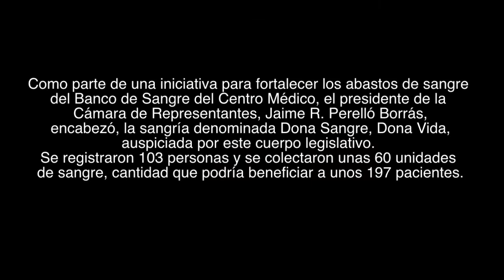Cámara reafirma compromiso con Banco de Sangre Centro Médico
Como parte de una iniciativa para fortalecer los abastos de sangre del Banco de Sangre del Centro Médico, el presidente de la Cámara de Representantes, Jaime R. Perelló Borrás, encabezó hoy, la sangría denominada Dona Sangre, Dona Vida, auspiciada por este cuerpo legislativo.

En la sangría de hoy se registraron 103 personas y se colectaron unas 72 unidades de sangre, cantidad que podría beneficiar a unos 233 pacientes.